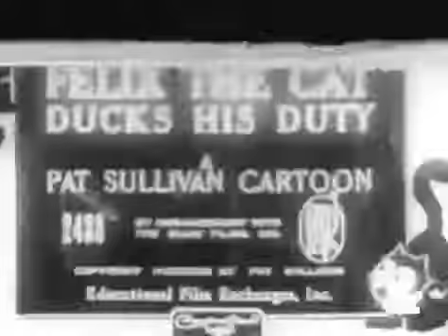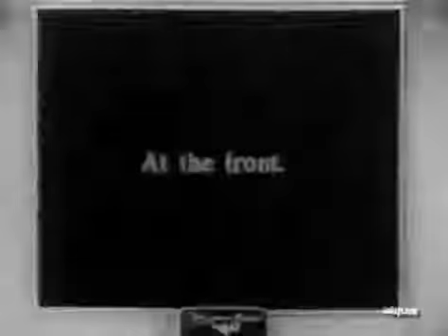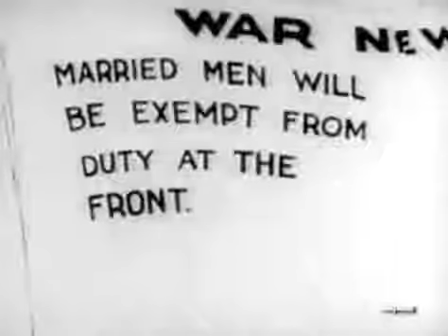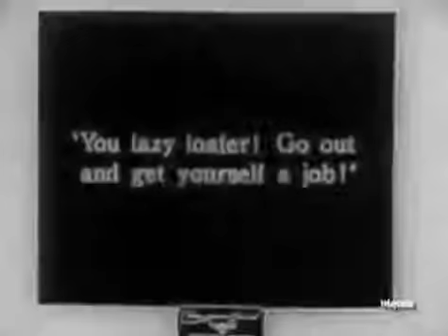Felix the Cat Ducks His Duty